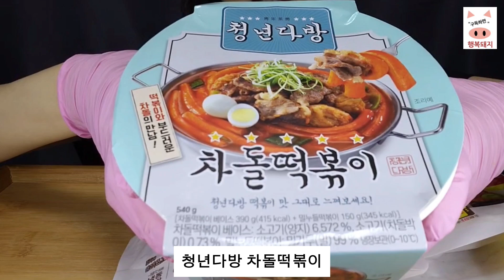순후추치킨, 청년다방 차돌떡볶이, 애플주스~ 국물떡볶이에 순후추치킨 찍어먹으면 대박!!!